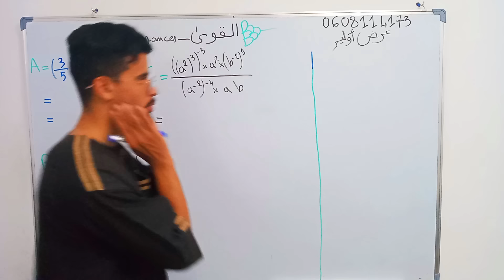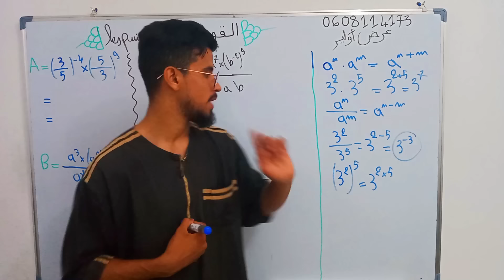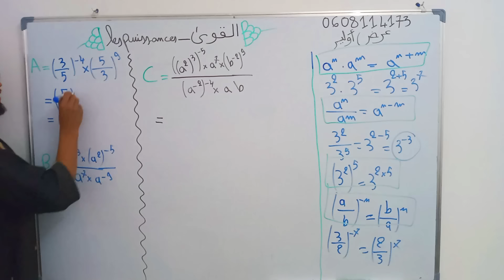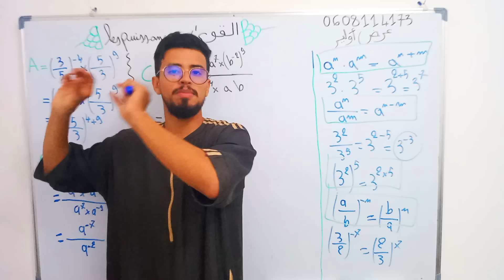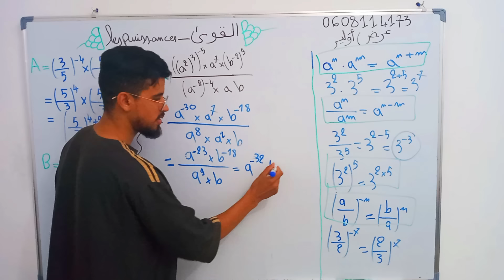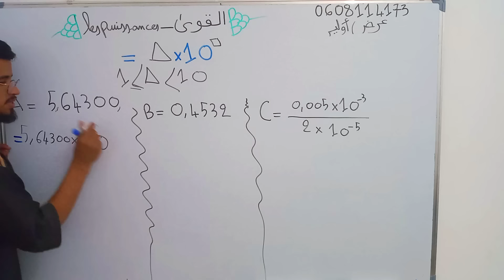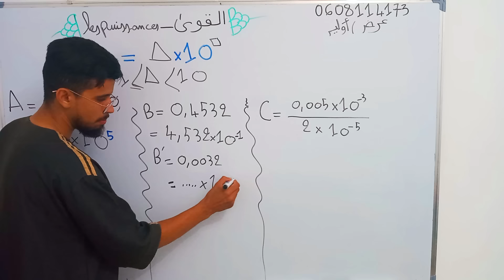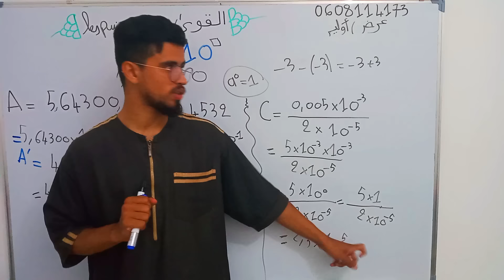كل ما يخص القوى و الكتابة العلمية لثالثة إعدادي المسلك الدولي و العام les puissances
دخلو للمجموعة باش نبداو نبريباريو

الاولى اعدادي
التانية اعدادي
الثالثة اعدادي
الرياضيات
الفيزياء
علوم الحياة و الارض
اللغة العربية
اللغة الفرنسية
اللغة الانجليزية